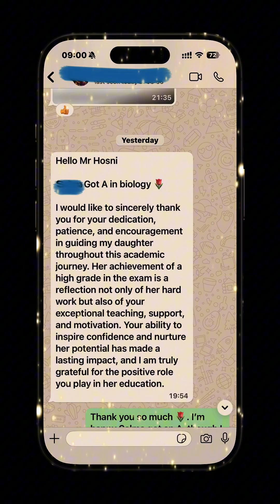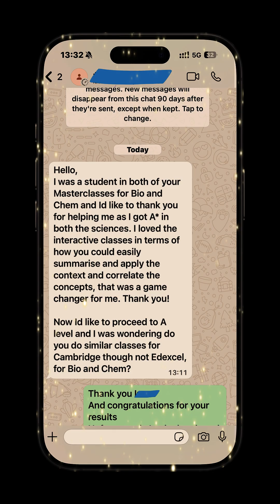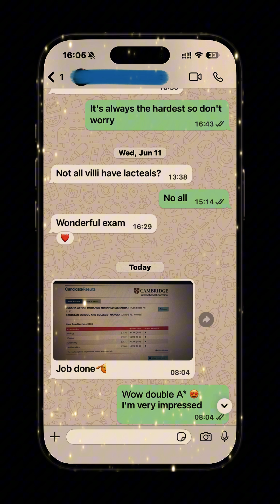Check out the IGCSE & IAL results for June 2026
This year, your messages—parents and students alike—found me in the quiet moments and reminded me why this work matters. You didn’t just share grades; you shared grit, late-night doubts turned into early-morning breakthroughs, and the calm pride that comes after trying again.
I’m grateful for each of you. I wish you the very best in what comes next, and I hope we stay in touch—not as a formality, but because the story we began together still has chapters left to write.
Since 2021, I’ve kept a quiet promise to measure not just scores, but momentum—to notice the extra line in a solution, the second draft no one asked for, the hand that goes up even when the answer might be wrong. Those are the records I try to surpass each year, and you’re the reason the ritual continues.
Thank you for trusting me with your effort and your hopes. Here’s to the work we’ve done—and to the work that will carry you forward.
SEO-friendly description:
 • IGCSE and IAL Results Coaching: Personalized support for IGCSE and International A Level students to improve grades, build exam confidence, and master past-paper strategies. • Results-Focused Courses: Structured IGCSE and IAL courses with targeted revision, topic-by-topic diagnostics, and weekly progress tracking to achieve A–A* outcomes. • Post-2021 Proven Approach: Data-driven teaching since 2021, leveraging exam board specifications, mark scheme insights, and timed practice to consistently surpass previous results. • Student and Parent Testimonials: Real messages highlighting improved performance, resilience, and sustained progress across terms. • One-to-One and Small Group Options: Flexible tutoring for IGCSE and IAL—online or in-person—covering Maths, Physics, Chemistry, Biology, and more. • Exam Strategy Mastery: Intensive workshops on exam techniques, common pitfalls, command words, and model answers aligned to IGCSE/IAL standards. • Ongoing Support: Termly goal setting, revision plans, and check-ins to keep students accountable and motivated through the exam cycle.
Suggested